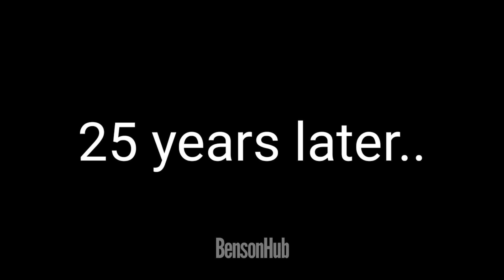Steve returns to Blues Clues after 25 years...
where men cried.

A human host welcomes his preschool audience to the "Blue's Clues" house, where his animated puppy, Blue, helps find three clues to something they are trying to figure out. Viewers are invited to participate, with Blue and her friends stopping to listen to what the audience has to say.

Tyler Gregory Okonma, better known as Tyler, the Creator, is an American rapper and record producer. Following a large contribution to Odd Future's early work, Tyler released his debut solo mixtape Bastard in 2009.